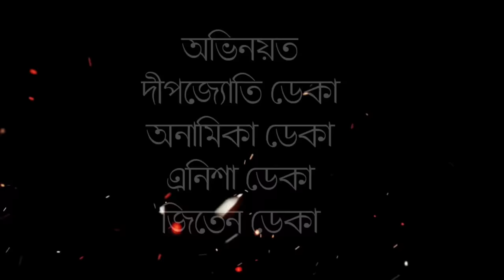Khitei kai খণ্ড-৪৩।।Season 2।।khitei kai assamese comedy//Assamese new video 2021